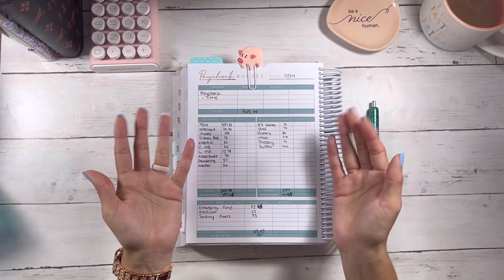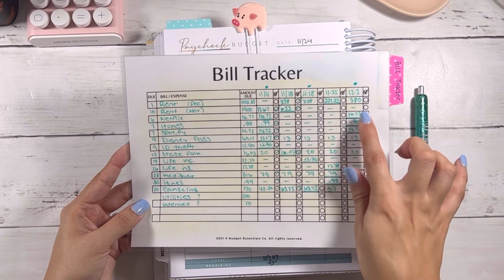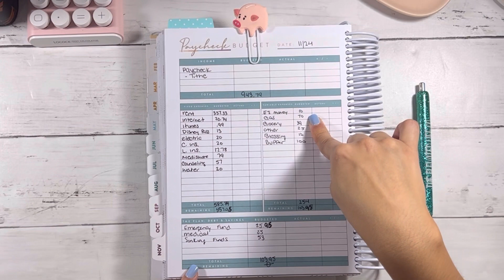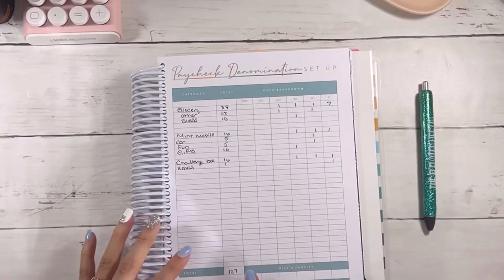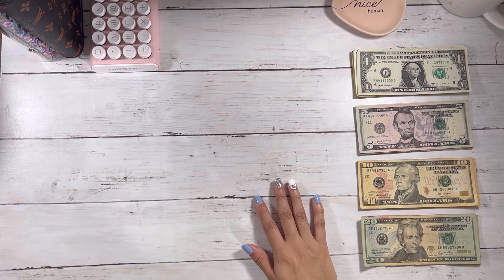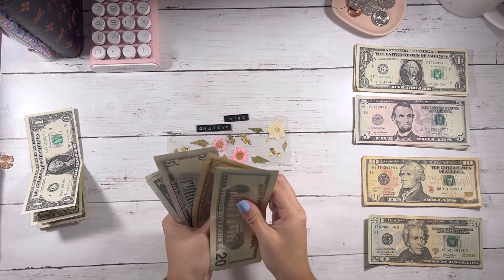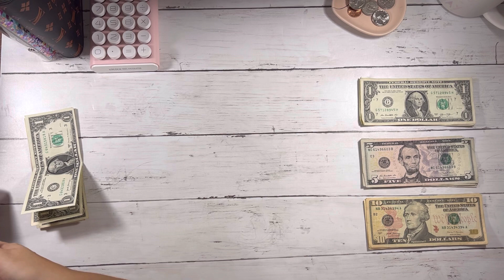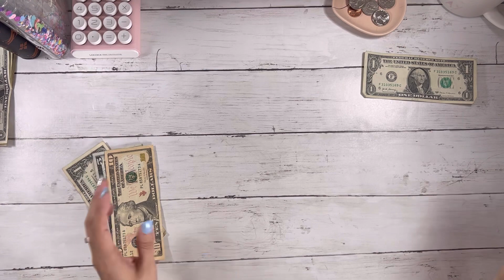WE MOVED!!! Cash Envelope Stuffing 2022 | SAVINGS CHALLENGE REVEAL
WE MOVED!!! Cash Envelope Stuffing 2022 | SAVINGS CHALLENGE REVEAL// Today I am sharing with you guys some exciting news!! A new savings challenge!! I hope you all are as excited about this as I am!

📚💸 // F R E E B I E S O N S I T E

💵  // W A Y S   TO   E A R N   &   S A V E   M O N E Y :
▷MILES: Get rewarded for your regular travels.

▷ A M A Z O N

🎥  🎞  // R E C O M M E N D E D   P L A Y L I S T S :

👋 📱 // C O M E   S A Y   H I   T O   M E :

[CANON EOS M50]

Also, I am not a financial advisor or an expert. I just share budget methods and systems that work for me and my family, in hopes it can inspire you!